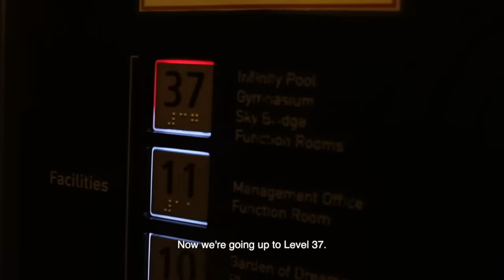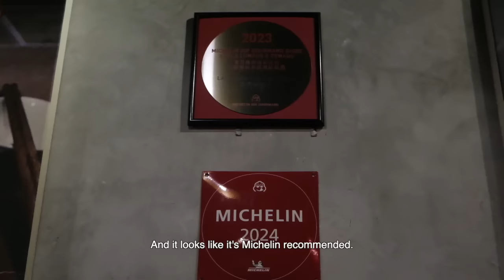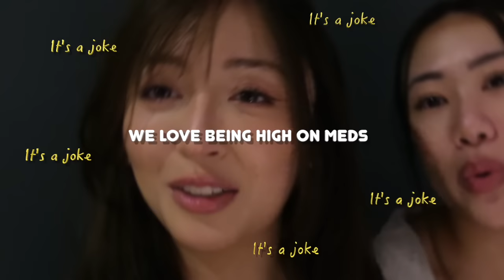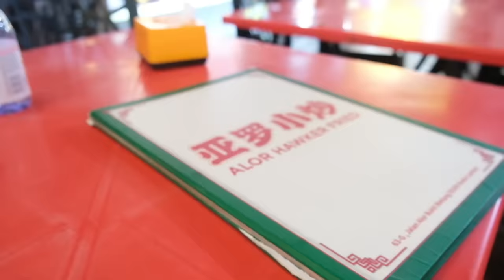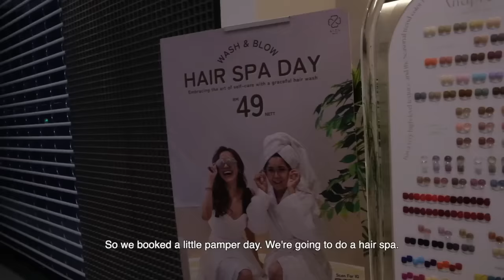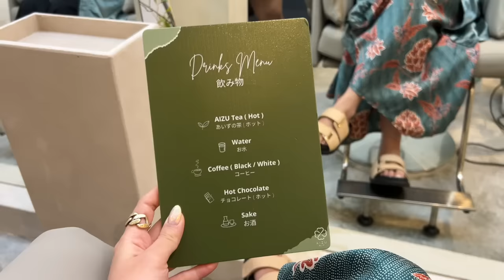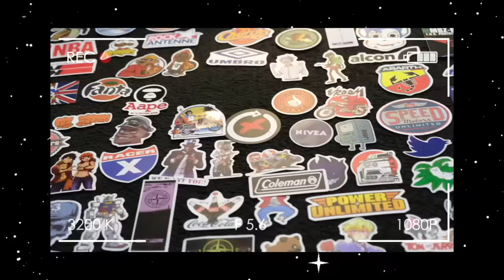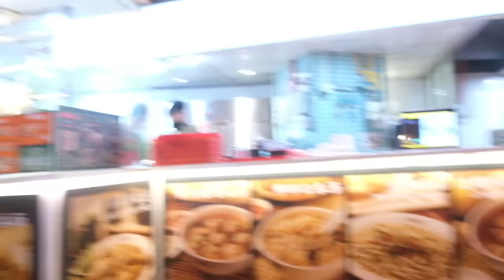【Malaysia vlog】3 Days in KL Malaysia Ep.3 *obsessed with chilli pan mee*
Part 3 of our girls trip. This was our first time in Kuala Lumpur, Malaysia! In this episode we ate so much good food (and had a lot of chili pan mee), shopped, went for a head spa, and more.